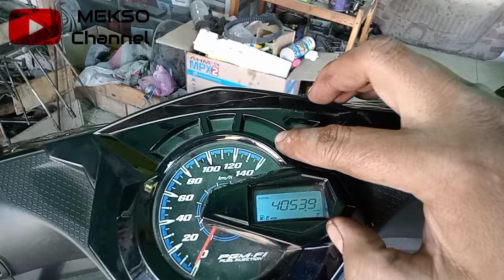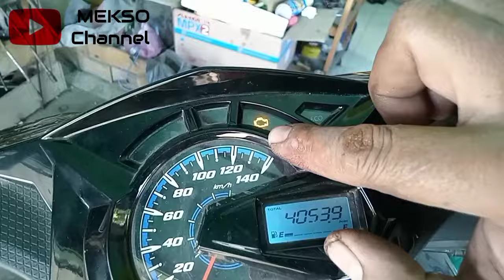membuat alat restart ECU Honda ,murah cuma 5000 Rp..mas bro..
semoga bermanfaat